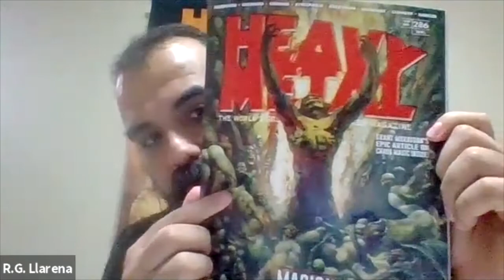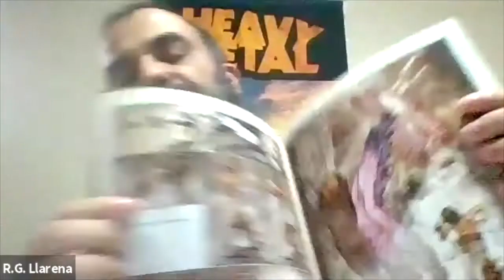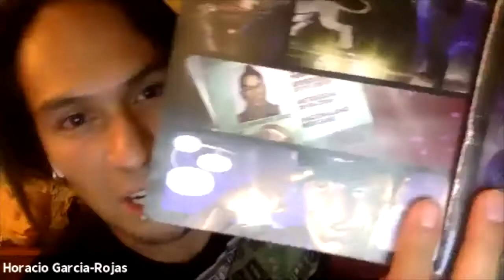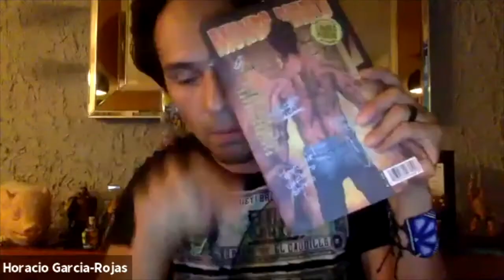HEAVY METAL MUNDO DIABLO ROUNDTABLE Science Fiction Fantasy Horror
MUNDO DIABLO
imagines a world where the Spanish Conquerors who arrived on our
continent didn't just bring their swords and gunpowder, they also brought their demons and armed angels. The Naguals, powerful sorcerers of the New World, fought against the forces of Saint Michael and the invaders. Those Naguals who hunt angels were called Angeleros and those who hunt demons, Diableros. These are the stories of Elvis Infante, the most famous Diablero of all.

Writers
Francisco Haghenbeck
F.G. Haghenbeck is a novelist and a comic creator. His books have been translated in more than 21 countries, being one of the living Mexican authors with the most publications outside the country. His books include La Libreta Perdida de Frida Kahlo , Trago Amarg and El Diablo Me O bligó , which was brought to television in the Netflix
series Diablero.

Homero Rios
Homero Rios is a Mexican comic writer with work published by Heavy Metal Magazine , Revista Cthulhu (Spain) and Telemundo (Login and Logout TV Show).

About Heavy Metal Magazine
First published in 1977, Heavy Metal, the world's foremost illustrated fantasy magazine, explores fantastic and surrealistic worlds, alternate realities, science-fiction and horror in the past, present, and future. Writers and illustrators from around the world take you to places you never dreamed existed. Heavy Metal was the first magazine to bring European legends Moebius, Tanino Liberatore, Philippe Druillet, Enki Bilal, Pepe Moreno and Philippe Caza to the U.S. as well as showcasing American superstars Richard Corben, Jim Steranko and Berni Wrightson. The magazine continues to showcase amazing new talent as well as allow established creators to have "carte blanche." Heavy Metal magazine is now published six times per year. Most issues feature one or two serialized graphic novels, several short stories, and two artist galleries. Recent creators have featured Grant Morrison, Stephen King, Bart Sears, Tim Seeley and Kevin Eastman. With new CEO Matt Medney at the helm, Heavy Metal promises to boldly go where no magazine has gone before. Explore ancient secrets, forgotten worlds and savage futures...experience Heavy Metal.